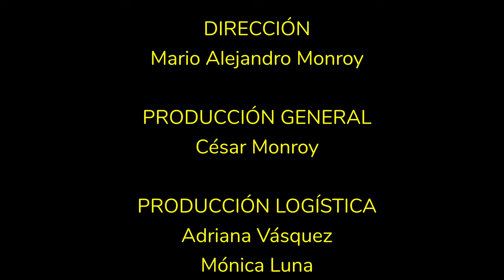Ponencia: "De trazos y rayones, composición y narrativas" - Carlos Vásquez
"Un autor, Octavio Marulanda; un texto, el folklor de Colombia: practica de la identidad cultural, será un texto que nos guie a lo largo de esta disertación. Marulanda (1984) dice:
Se suele usar la palabra “coreografía” para indicar los procedimientos técnicos y artísticos que se aplican en el desarrollo de una danza, cuando ésta obedece a un plan o “montaje”, Cuando hablamos de folclor se designa como coreografía la estructura de las danzas, tal como vienen de la tradición. Dicha palabra se deriva del griego “Chorela”, baile, y “Grapho”, trazar o describir. Es decir que coreografía” es el arte de la danza o bien el oficio de representar un baile por medio de figuras o dibujos."

PONENTE:

CARLOS ALBERTO VÁSQUEZ RODRÍGUEZ
Universidad de la Paz
Barrancabermeja
Título: “De trazos y rayones, composición y narrativas”

Idioma: Español
Formato: Conferencia magistral
Fecha: 11 de mayo de 2024

Proyecto Apoyado por el Ministerio de las Culturas, las Artes y los Saberes - Programa Nacional de Concertación Cultural. @minculturascolombia

En alianza con:
- Universidad Antonio Nariño @universidadantonionirno1